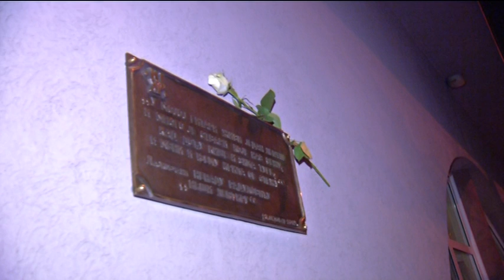infakt-241012-25 godina od smrti Nese Leptira